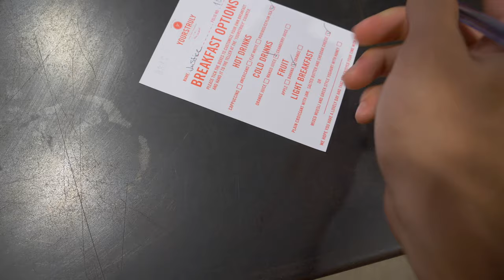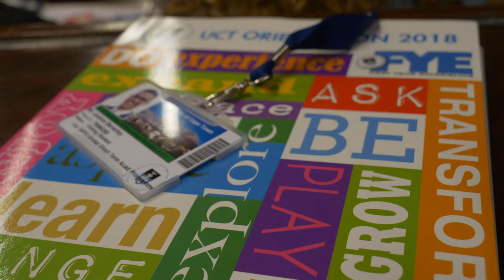UNIVERSITY OF CAPE TOWN (Cape Town Vlog) [#03]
Posted Weekly!

It's day three, and going along with the introductions to our new surroundings we get a tour of our campus for the next month!

All music by TheCarterSue

My name is Justice Beverley. I am currently 19-years-old and I am studying film at the University of Texas in Austin. I took an opportunity to study abroad for a month in Cape Town, South Africa. I wanted to take this opportunity to share my experience at the same time as improving my craft. I hope you all enjoy enjoy it!

Once in Cape Town
Yours Truly
Never @ Home
Mzanzi
Philisa Abafanzi Bethu
Beth Uriel and the Me'Kasi Kafé
EduAfrica

My equipment:
Panasonic LUMIX GH5
12-60mm f/2.8-4
Rode VideoMic GO
Joby GorillaPod 3K Flexible Mini-Tripod

Original record dates: May 28, 2018

Chapters
0:00 Intro
1:38 Welcome to The University of Cape Town!
3:14 Class
6:01 Lunch
7:58 Critical Conversations
9:09 Phone Calls Home
12:54 Conclusion